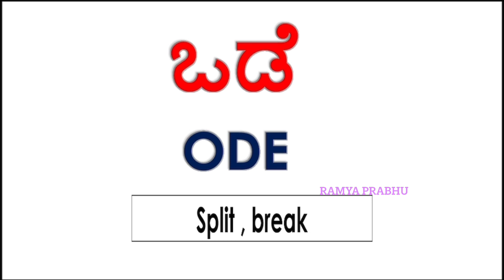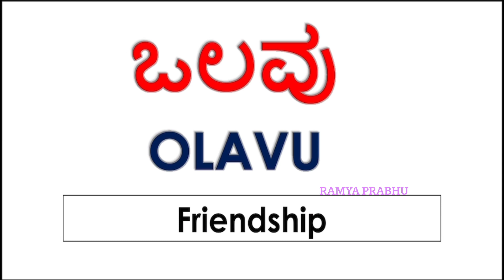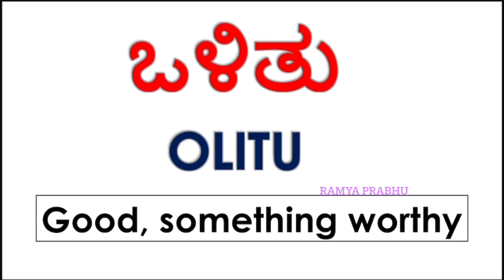ಒ ಪದಗಳು/ ಒ ಕನ್ನಡ ಪದಗಳು/ kannada words English meaning /kannada padagalu